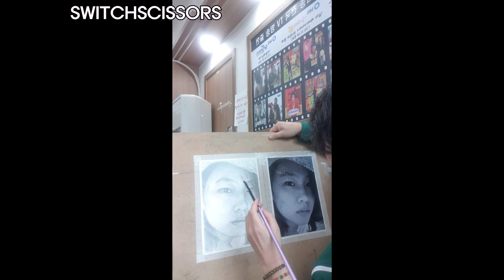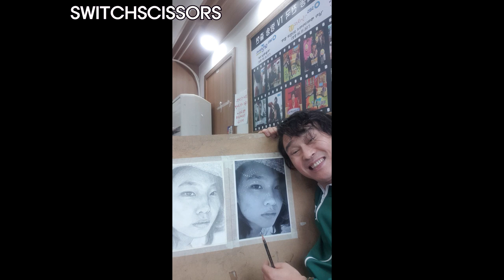I am drawing Jeong Hoyeon from Squid Game movie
For my healing I am drawing the actor Jeong Hoyeon(this time, her daily life)  from  Squid Game  movie.

I think after drawing this for a few more hours, it will be completed. I'll show you the full-version video soon.
스위치가위손